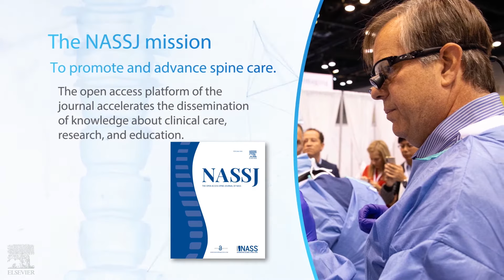Introducing the premier open access spine journal: NASSJ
The North American Spine Society Open Access Journal (NASSJ) is an openaccess companion title to the society's scientific publication, The Spine Journal. The NASSJ mission is to promote knowledge and advance spine care. The journal aims to facilitate the dissemination of knowledge about clinical care, research, and education more effectively and efficiently by leveraging the open access platform and electronic media interfaces.